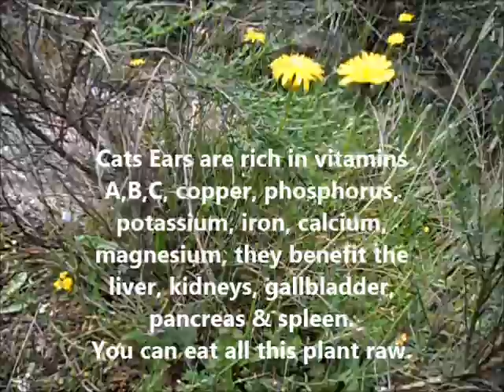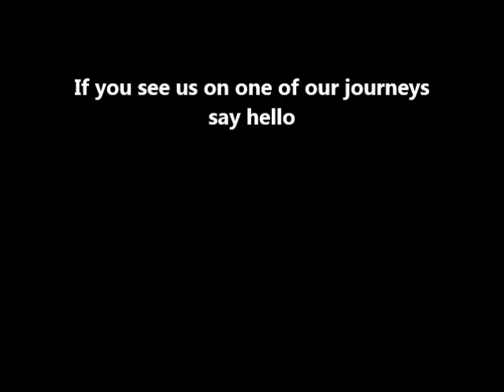A Cycle Through Our Local Forest & To The Coast Sat 6th July 2013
A fantastic day for a cycle & some nice stop of points for a cupa